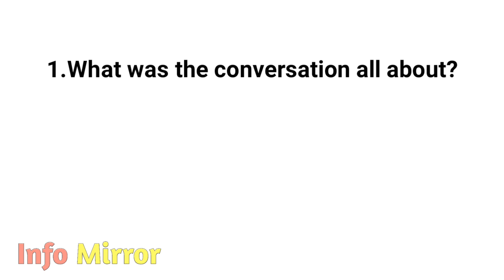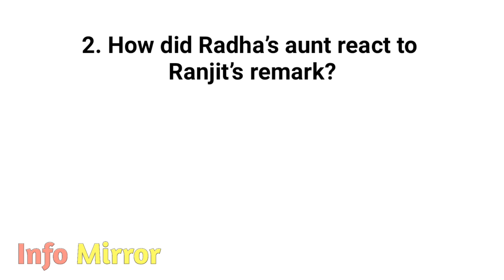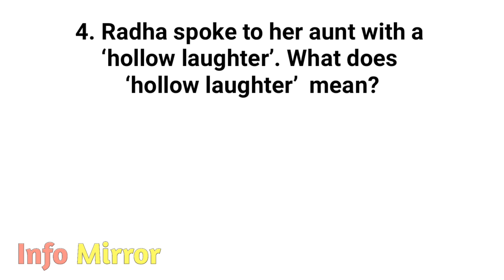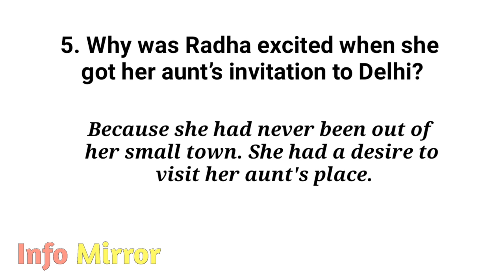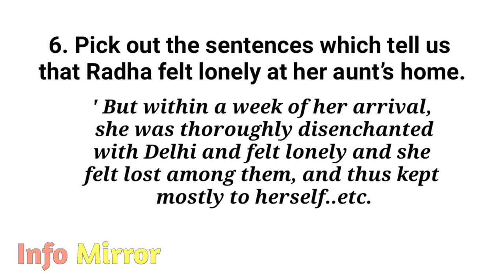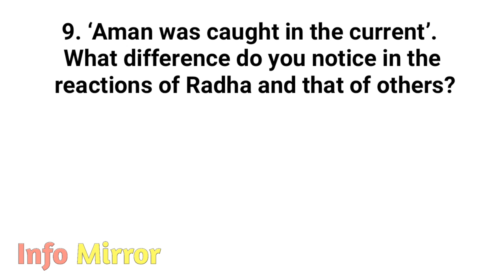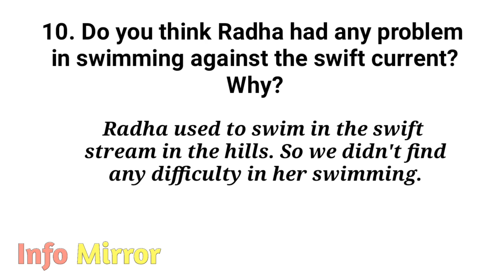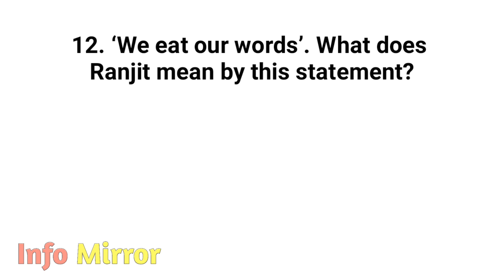The Champ | Unit 5 | Class 6 | Solved Textual Questions | Info Mirror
The Champ | Unit 5 | Class 6 | Solved Textual Questions | Info Mirror | Kerala Syllabus